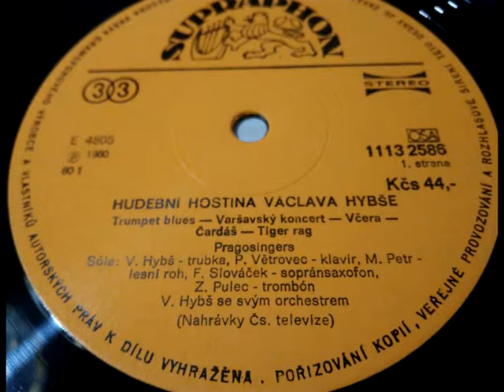Tiger rag-Václav Hybš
solo trombon-Zdeněk Pulec
Nahráno z granodesky na gramofonu Tesla nc 420